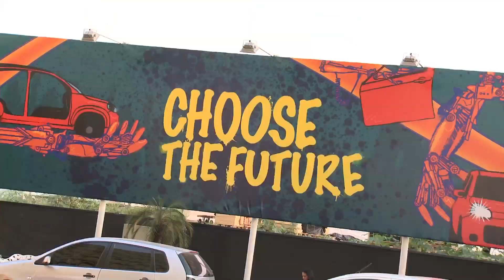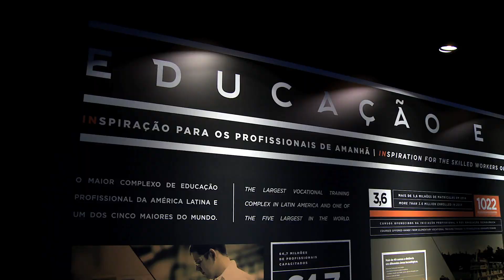Big numbers behind WorldSkills São Paulo 2015